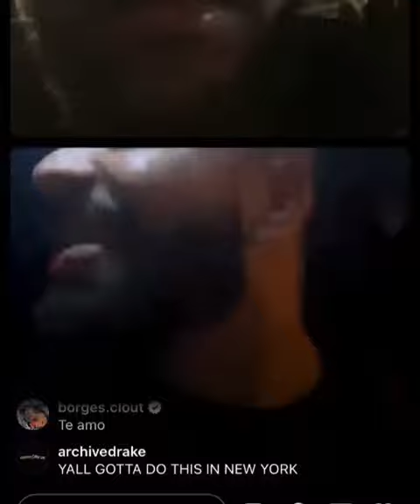🚨BREAKING!!! OVO MARK PASSING OUT CLB MERCH IN TORONTO